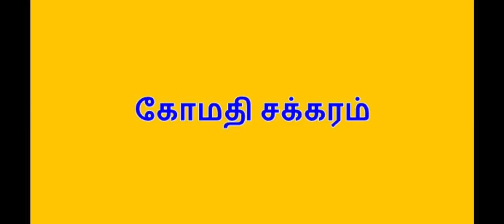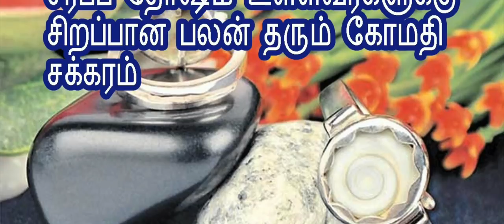வீட்டில் அதிக பணம் சேர கோமதி சக்கரம் | கோமதி சக்கர மகிமைகளும் அற்புத பலனும்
தன வரவை அதிகரிக்கும் கோமதி சக்கரம் |  கோமதி சக்கர மகிமைகளும் அற்புத பலனும்.